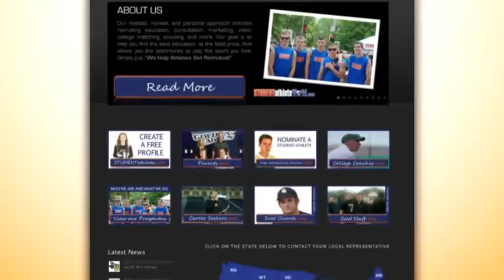Are You Good Enough To Apply For An Athletic Scholarship? Interview With Tim Ryerson And Wendy Lynne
Are You Good Enough To Apply For An Athletic Scholarships?

It is probably one of the most important things an athlete needs to figure out when they start the process before they start.  You want to use some of the resources that you have available to you, so your high school coaches, your club coaches, and ask them for their opinion on your level of play and your ability.  A really key thing with that is to be realistic about it.  We find that most of our clients, most of the kids we work with, have an inflated self-opinion.  Sometimes it is a good thing in athletics because you want to think you can do it, but in the college recruiting process having that inflated self-opinion is one thing that can really set you back if you are not targeting the right level schools.

So ask the people that know, compare yourself with the other athletes.  One thing we always recommend our clients to do is to go watch Division 1 games, Division 2 games, Division 3 games, and NEI games in your sport.  A lot of kids never do that.  They watch the game on ESPN, which is a high level Division 1 game.  Then they just assume what Division 3 is like and they have never actually gone and watched the game.

The other side to that is a lot people think they are not good enough to play in college because they have never seen the different levels.  They just watch what is on ESPN and say, "Well college is for the ridiculously good athletes and I can't play in college."  For a lot of those kids, they can.  It is just a matter of finding the right school, the right location, the right level of play for them.  There are opportunities out there for almost every kid if they are willing to work hard throughout the high school recruit process.  Usually they can find a good place for them, if they are passionate about wanting to play in college.

Most college athletes were really good in high school.  They were all conference or they were all state or they were the team MVP or the team leading scorer.  When I was a college coach, one of my favorite quotes to say to potential recruits was, when they tell me how many points they scored, every team had a lead scorer.  Think of the worst team you played, the worst basketball team out there in the country, somebody is leading that team in scoring.  It is not just about that.  It is about all the little things that make up the difference between a high school athlete and a college athlete.  When I say work hard, it's developing a college level game that means strength and conditioning, nutrition, the little things, the understanding of the game, being a leader, all the things that make a college athlete separate from the run of the mill high school athlete.

A lot of times if a kid is an average high school player but they have all those attributes, they have all those things; they are going to turn out to be a really good or good college player.  Another one of my favorite things I like to say when I was recruiting high school kids, "I don't care how good you are at 17.  I care about how good you are going to be at 21."  A lot of times those little things are what make somebody a really good 21-year old.  That is what college coaches are looking for.

Sometimes in high school you can get away with being a, "because you are a good athlete," or because you are physically superior.  You can get away with being pretty good.  When you get to college and everybody is a good athlete, it is something like the mental toughness that is going to take that athlete and put them over the top.  They may get by with poor fundamental habits or poor mental habits in high school, but to be a college athlete they'll need to be keen mentally, as well as physically and nutrition and so on.  That is of upmost importance when college coaches are looking at high school kids to recruit.  They want to know they are getting a mentally strong kid, because that kid is going to get a lot better.